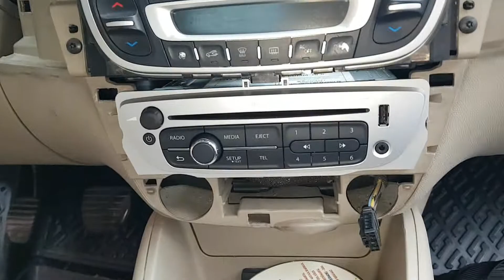fluence yeni yeni kasa teyp uygulamasi - usb li teyp dönüşüm videosu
faz 1 model olarak geçen eski kasa teybi yeni kasa teyp ile faz 2 molele  yüksektik  full paketlerde microfon da olduğundan bu bağlantıyı da yaparak teybin tüm testlerini yaparak müşterimize teslim ettik güle güle kullansın
teyp dönüşüm soketi 200 tl whatsaptan sipariş verebilirsiniz